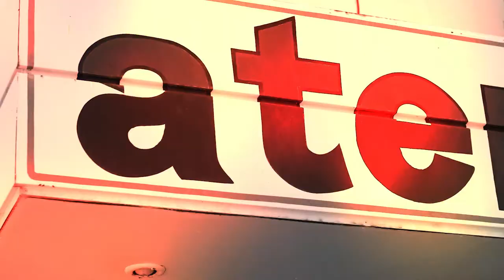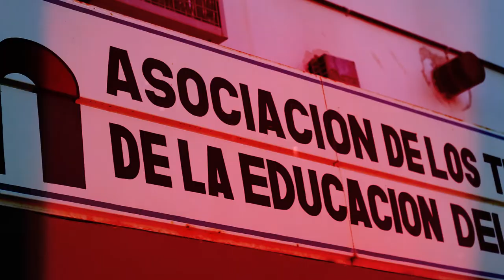ATEN : Convocatoria para Asambleas el 9 de Febrero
Compañerxs: La CDP convoca a asambleas resolutivas en toda la provincia para el día 9 de Febrero con el propósito de evaluar la propuesta salarial presentada por el gobierno. Cada seccional confirmará horario y lugar de realización de la misma.